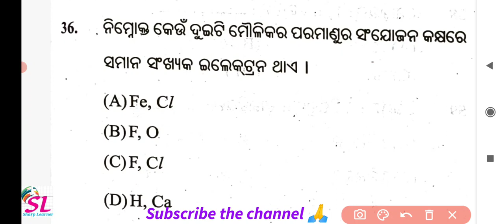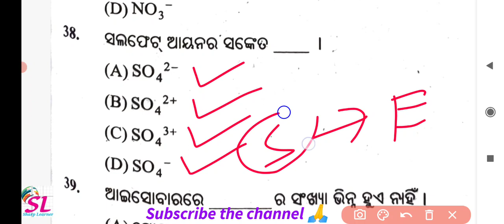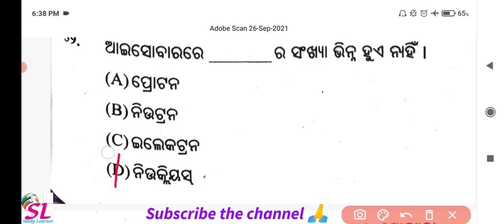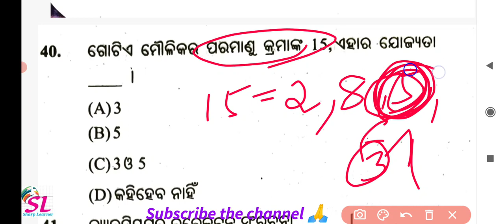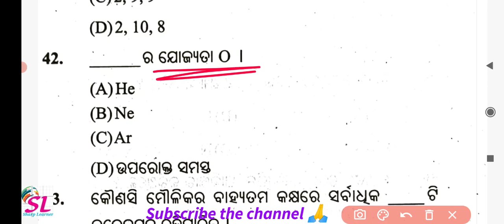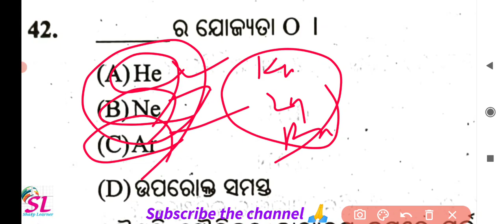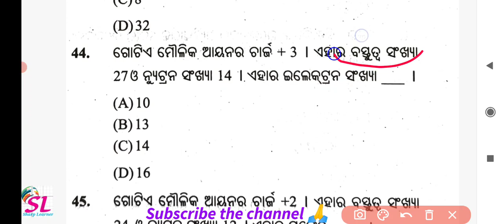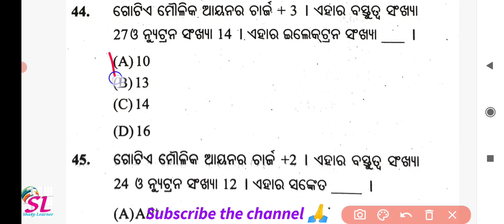9th class fa2 exam paper 2021 ll parmanu gathan class 9 ll class 9 sa1 ll odia medium